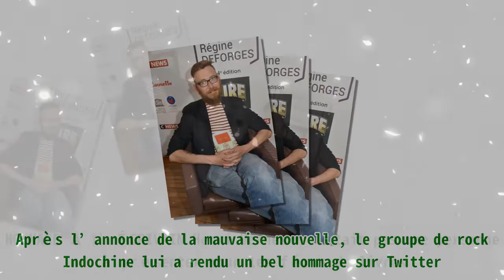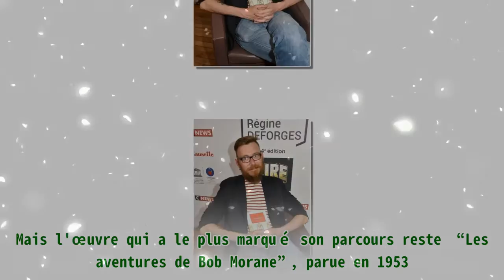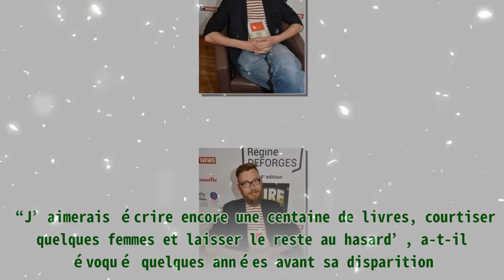Henri Vernes, le créateur de Bob Morane, est décédé à l'âge de 102 ans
Henri Vernes, le créateur de Bob Morane, est décédé à l'âge de 102 ans |Invicta Men's Pro Diver Stainless Steel Quartz Watch . Please help me with an order to maintain the system, thanks a lot.| Le monde de la littérature est en deuil. Le célèbre romancier Henri Vernes est décédé à l’âge de 102 ans, le dimanche 25 juillet 2021. Après l’annonce de la mauvaise nouvelle, le groupe de rock Indochine lui a rendu un bel hommage sur Twitter. HOMMAGE À L’ÉCRIVAIN Henri Vernes n’était pas une personne à présenter pour les férus de livres. En effet, depuis plusieurs années, il assurait avec perfection son travail d’écriture. Mais l'œuvre qui a le plus marqué son parcours reste “Les aventures de Bob Morane”, parue en 1953. Cette dernière a d’ailleurs inspiré l’équipe de Nicolas Sirkis, Indochine pour leur chanson mythique “L’Aventurier”. Un hommage qui a d’ailleurs suscité de nombreuses réactions de la part des internautes. “Immortalisé pour toujours avec l’Aventurier”, peut-on lire. SON PARCOURS Pour la petite histoire, Charles-Henri Dewisme de son vrai nom était parti pour l’aventure à l’âge de 19 ans. À l’époque, l’écrivain a quitté l’école pour parcourir le monde, notamment la Chine. De son retour à Bruxelles, Henri Vernes a pris un autre chemin. Il était en effet devenu agent de services de renseignements. C’était après cela qu’il a décidé de se lancer dans le monde de la littérature en devenant écrivain. Celui-ci a même pu collaborer avec plusieurs revues grâce aux nombreux voyages qu’il avait faits. Très passionné pour raconter des histoires, le romancier est devenu célèbre. À l’occasion de son 100e anniversaire, il a d’ailleurs voulu poursuivre ses œuvres. “J’aimerais écrire encore une centaine de livres, courtiser quelques femmes et laisser le reste au hasard’, a-t-il évoqué quelques années avant sa disparition. DÉCÈS DE JOSEPH Le 23 février 2021, la sphère littéraire était également en deuil. L’écrivain Lauréat, Joseph, est décédé à l’âge de 42 ans, à la suite d’un cancer. Découvrez tous les détails. Camille Deforges, lauréat du premier prix Régine Deforges-Nouveau Joseph Ponthus.